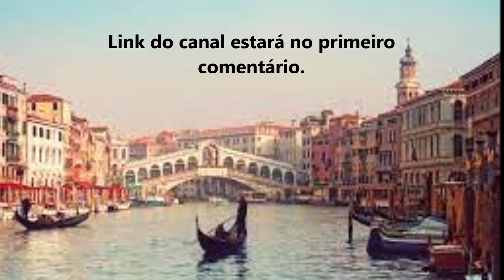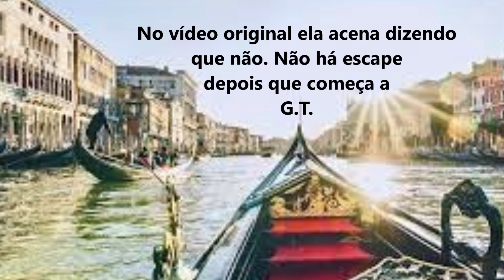UM SER TERRÍVEL APARECE NO SONHO E REVELA ALGO IMPORTANTE.